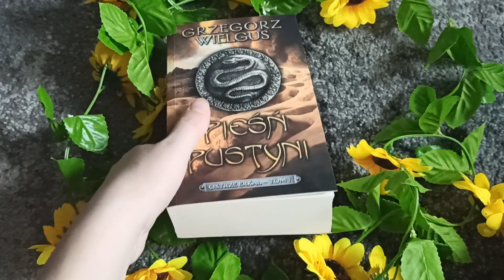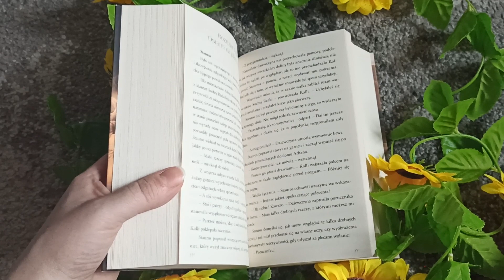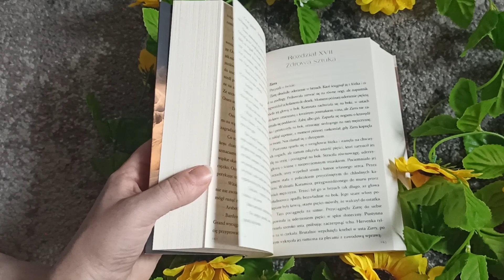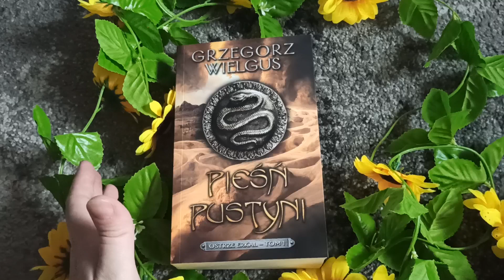,, Pieśń pustyni " cz. 1 Ostrze Erkal Grzegorz Wielgus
Premiera 17 marca 2023r.
Bardzo dziękuję Wydawnictwu Initium za świetną przygodę z książką🥰🥰🥰